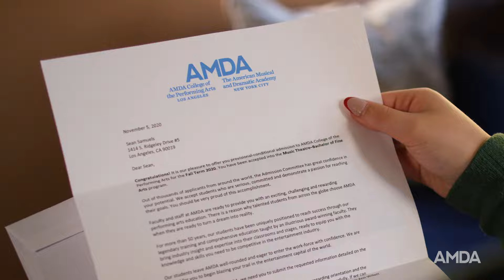AMDA College of the Performing Arts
To learn more about AMDA visit amda.edu.